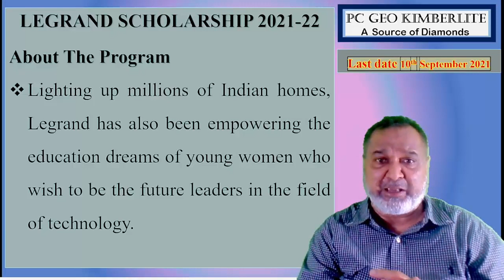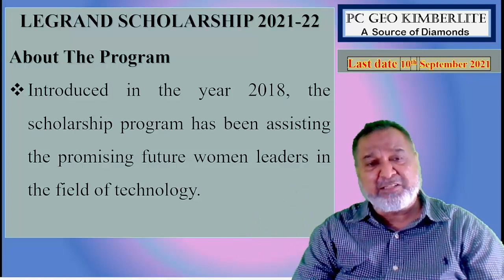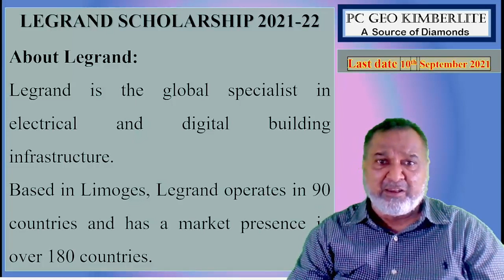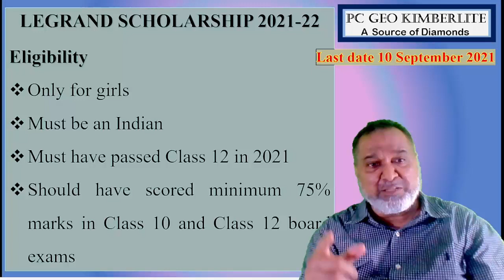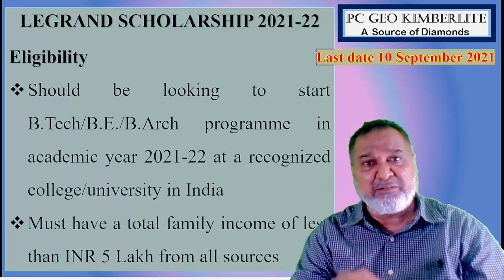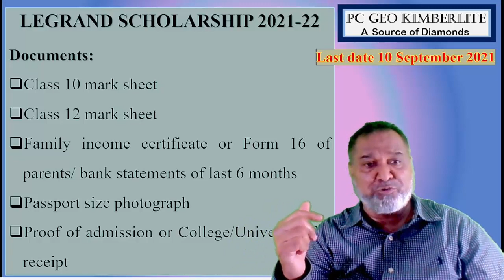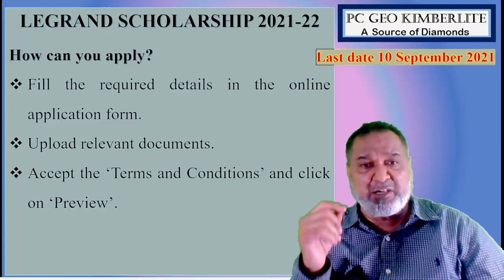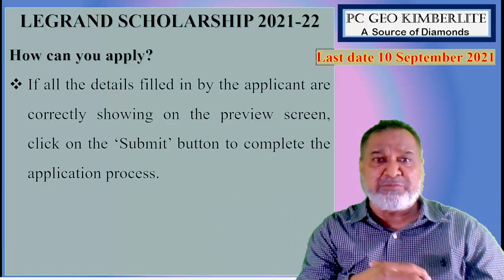Legrand Scholarship 2021-22 for girl students to pursue Engineering and Architecture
Legrand Scholarship Program 2021-22 supports girl students to pursue Engineering and Architecture
10th September 2021
Legrand Scholarship Program 2021-22, powered by Legrand, supports meritorious girl students to pursue a career in Engineering and Architecture.

Lighting up millions of Indian homes, Legrand has also been empowering the education dreams of young women who wish to be the future leaders in the field of technology.

Introduced in the year 2018, the scholarship program has been assisting the promising future women leaders in the field of technology. Under this edition of Legrand Scholarship Program, academically promising girl students can get a scholarship of INR 60,000 per annum or a tuition fee waiver of 60%, whichever is less, for the entire duration of their B.Tech/B.E./B.Arch programme.

Eligibility
Only for girls
Must be an Indian
Must have passed Class 12 in 2021
Should have scored minimum 75% marks in Class 10 and Class 12 board exams
Should be looking to start B.Tech/B.E./B.Arch programme in academic year 2021-22 at a recognized college/university in India
Must have a total family income of less than INR 5 Lakh from all sources
Students who lost their parents due to COVID-19 will be given preference
Benefits
60% of annual academic fees up to INR 60,000 per year till the completion of the course based on the academic performance.

Documents
The applicants are required to attach the following documents -

Photo ID card
Age proof (Birth Certificate, Aadhaar Card, Passport, Class 10 school leaving certificate)
Aadhaar Card (if Aadhaar Card is not available, an equivalent document for proof of address)
Class 10 mark sheet
Class 12 mark sheet
Family income certificate or Form 16 of parents/ bank statements of last 6 months
Proof of admission or college/university fee receipt
Eligible candidates can apply for the program through the following steps:
Click the ‘Apply Now’ button below.
Login to Buddy4Study with your registered ID and land onto the ‘Application Form Page’.
If not registered on Buddy4Study - Register at Buddy4Study with your Email/Mobile/Facebook/Gmail account.
You will now be redirected to Legrand Scholarship application form page.
Click on the ‘Start Application’ button to begin the application process.
Fill the required details in the online application form.
Upload relevant documents.
If all the details filled in by the applicant are correctly showing on the preview screen, click on the ‘Submit’ button to complete the application process.

PC Geo Kimberlite,
pc geo kimberlite,
geology,